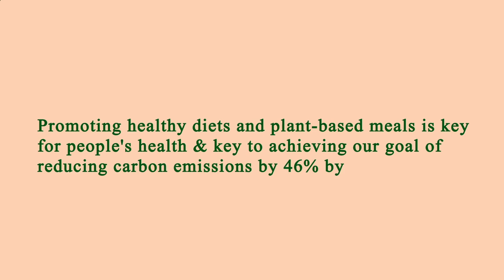Nearby Restaurants Me - Nearby Restaurant Me - Los Angeles 90018, Los Angeles County, CA, US